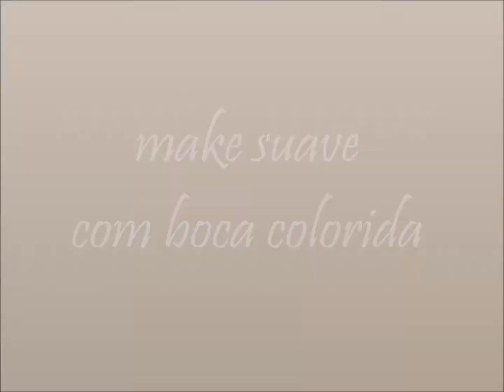Maquiagem delicada para o dia-a-dia com boca colorida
Olá pessoal!
Sabe aqueles dias bem quentes em que você está sem animo algum para ir na frente do espelho se maquiar? então...bora aprender a fazer hoje uma make para esses dias? afinal, nada de sair sem make de casa heim ;) rs'

Bora assistir galera, avaliem, comentem. beijão